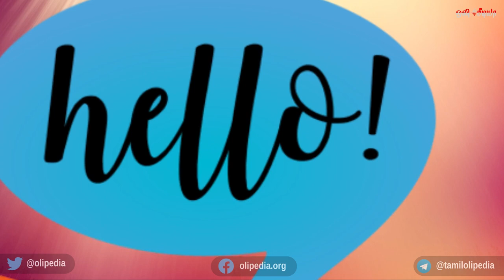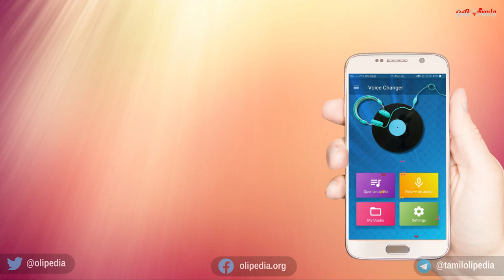ஒலிபீடியா ஓர் அறிமுகம் | Olipedia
ஒலிபீடியா என்பது நாட்டுடைமை மற்றும் படைப்பாக்கப் பொது உரிமையின் கீழ் உள்ள தமிழ் நூல்களை தன்னார்வலர்கள் மூலம் ஒலி வடிவமாக மாற்றும் ஒரு சிறு முயற்சி. அவ்வாறு உருவாக்கப்படும் ஒலிப்புத்தகங்கள் அனைத்தும் படைப்பாக்கப் பொது உரிமையின் கீழ் யாவர்க்கும் எந்த கட்டுப்பாடுமின்றி கிடைக்கச் செய்வதே. தமிழில் அரிய மூலங்கள் பல இருந்தாலும், தமிழராகிய நாம் அதனை ஆவணப்படுத்துவதில் சற்று தடுமாறுகிறோம். சமூக வலைதளங்களில் மட்டுமே நம்முடைய படைப்புகளை வெளிக்கொணர்வதும், ஆவணப்படுத்துவதும்  பெருகி வருவது வருத்தமளிக்கிறது.   வளர்ந்து வளரக்கூடிய தற்போதைய தொழிற்நுட்பத்தில் பிறமொழிகள்  பல்வேறு வடிவங்களில் தங்களுக்கான இடத்தைப் பிடித்து ஆதிக்கத்தைச் செலுத்தி வருகின்றன.  உதாரணத்திற்கு ஆங்கில மொழியில் உள்ள ஏறக்குறைய அனைத்து இலக்கியங்களும் Librevox என்ற இணையதளம் மூலம் ஒலிவடிவமாக மாற்றப்பட்டுவிட்டன.  மற்ற மொழிகளைவிட தொன்மையும் சிறப்பும் வாய்ந்த தமிழ் இலக்கியங்களை தற்போதைய தொழிற்நுட்பத்தின் மூலமாக ஏதிர்காலத்தில் அனைவருக்கும் கிடைக்கச் செய்வதே ஒலிபீடியாவின் முக்கிய நோக்கமாகும். நாம் தாமதமாக இப்பயணத்தை துவக்கியிருந்தாலும் நம் தமிழ் பற்றின் மூலமாக விரைவில் பல ஆயிரம் நூல்களை ஒலிவடிவமாக நம்மால் மாற்ற இயலும்.

மக்கள் பலரும் பயன்படுத்தும் காணொளி தளமான யூடியூப்பில் பல நூறு தமிழ் ஒலிப்புத்தகங்கள் இருந்தாலும் அவற்றில் பெரும்பாலும்  Standard YouTube License என்ற உரிமையின் கீழ் இருப்பதால் அவற்றை பதிவிறக்கம் செய்து வேறு தளங்களில் பகிர்வது என்பது தடுக்கப்படுகிறது. இதனைக் கருத்தில் கொண்டு தன்னார்வலர்கள் மூலம்  ஒலிபீடியாவில் வெளியிடப்படும் ஒலிப்புத்தகங்கள் அனைத்தும் கிரியேட்டிவ் காமென்ஸ் என்ற உரிமையின் கீழ் வெளியிடுகிறோம். அதாவது தாங்கள் இவ்வொலிப்புத்தகங்களை பதிவிறக்கம் செய்தும், பல்வேறு தளங்களில் பகிரவும் எந்தவொரு கட்டுப்பாடும் இல்லை.  இதுதவிர இந்த ஒலிப்புத்தகங்க்கள் அனைத்தும்  யூடியூப் மட்டுமல்லாமல்  archive.org  ( ஆர்கீவ் டாட் ஓஆர்ஜி) என்ற இணையதளத்திலும் எம்பி3 வடிவில் பதிவேற்றப்படுகிறது. இதனால் ஸ்மார்ட் போன் அல்லாமல் மற்ற கைபேசிகளிலும் கருவிகளிலும் பதிவிறக்கம் செய்து எளிதாக பதிவிறக்கம் செய்து கேட்கவும் பகிரவும் முடியும். கிரியேடிவ் காமென்ஸ் உரிமையை பற்றி முழுமையாக அறிய கீழே இணைப்புக் கொடுக்கப்பட்டுள்ளது.

விக்கிபீடியாவைப் போன்று இத்திட்டதில் தாங்களும் பங்களிக்கலாம். சரி எவ்வாறு பங்களிப்பது ? மிகவும் எளிது. எங்களை தொடர்பு கொண்டால் நாங்கள் உங்களுக்கு விருப்பமான வகைகளில் அதாவது கதை, சிறுகதை, புதினம், கட்டுரை என புத்தகங்களை அனுப்புவோம். தாங்கள் தங்கள் கைபேசியில் பதிவு செய்து எங்களுக்கு மின்னஞ்சல் அனுப்பினால் போதுமானது. அடுத்து சில நாட்களில் தங்கள் பெயரில் ஒலிபீடியாவில் அந்நூல் ஒலிப்புத்தகமாக பதிவேற்றம் செய்யப்படும்.

Divine_Life_Society

கட்டற்ற மென்பொருட்கள் :
குனு/லினக்ஸ்
Audacity
Lame
FFMPEG
Inkscape
GIMP

காணொளி உருவாக்கி:
Kdenlive

படங்கள்:
Pixabay.com